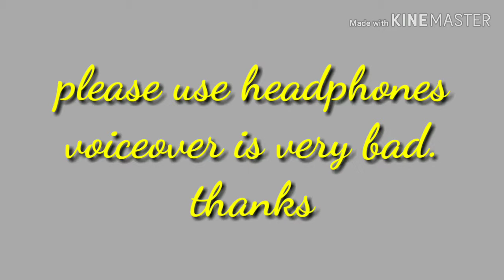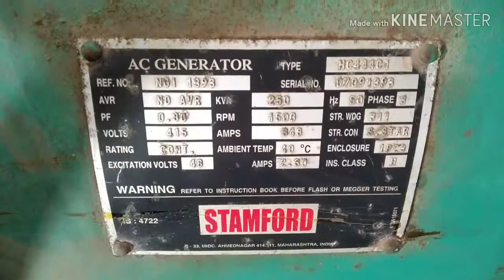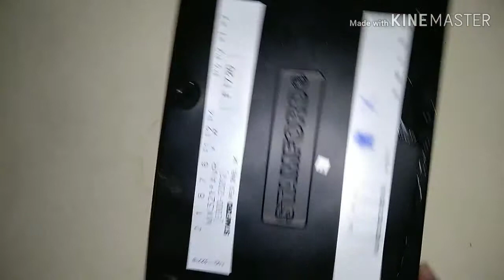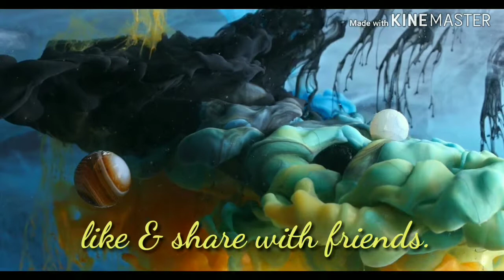DG parts and windings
Parts of diesel generator alternator.